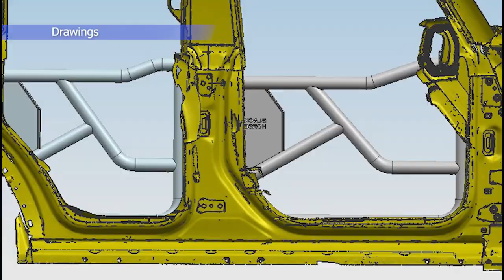Black Horse Off Road - Half Tube Door & Cover Panels for 4Doors Ford Bronco 2021-2022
HALF TUBE DOORS:
Fine textured black powder coat finish
Open air tubular design with added visibility for off-road
Locking latches for security
Designed to fit 2021-22 Ford Bronco 4dr
Sold as a pair
COVER PANELS:
Protects the areas that are exposed when the OE doors are removed
Integrated with vehicle body for a sleek and finished look
No drilling required
Sold as a 4-piece set